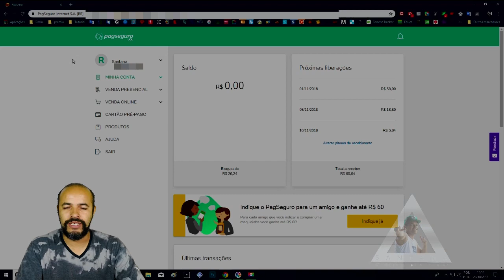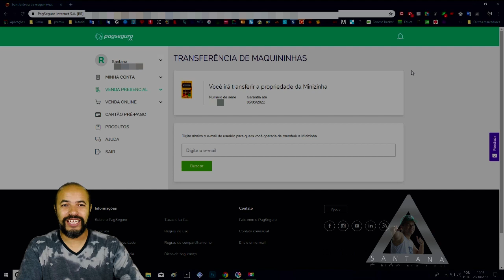PagSeguro Como Transferir a sua Maquinha Para Novo Dono